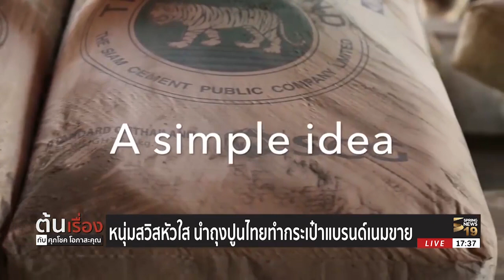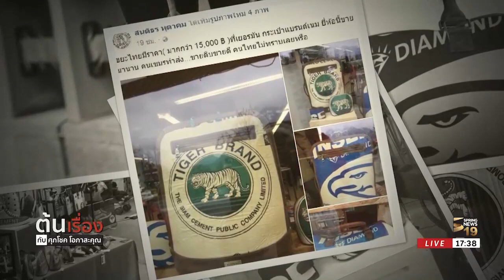หนุ่มสวิสหัวใส นำถุงปูนไทยทำกระเป๋าแบรนด์เนมขาย | 26 ก.พ. 61 | ต้นเรื่อง